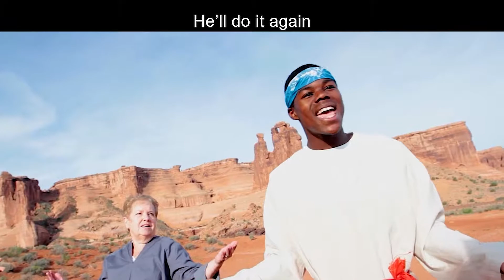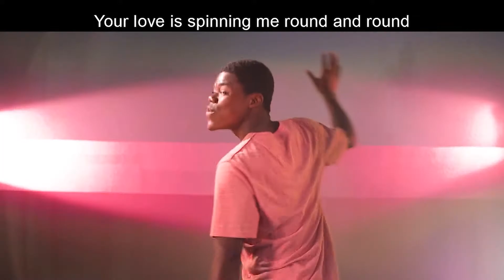Jesus Feeds the 5,000 | Life Kids | Life Church Calvert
This animated Bible story for kids is based on John 6:5-13.